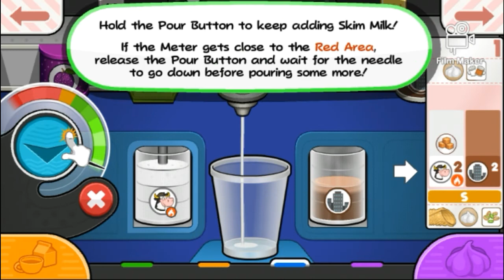Papa's Mocharia to go Day 1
Day 13 Will be in March 14

Create delicious coffee drinks and cannoli in Papa's Mocharia To Go!

Papa Louie has opened a brand-new coffee shop in New Pepperton, offering a variety of custom layered coffee drinks called Papaccinos. After you apply for a job as the barista of Papa's Mocharia, you learn that a year-long film is being made about the coffeehouse -- and you're now the main star! Under the watchful eye of the documentary crew, you'll be brewing espresso, steaming and frothing milk, and crafting eye-catching layered drinks for your picky customers. Work your way through the holidays as you serve seasonal coffee and cannoli, unlock new ingredients, and earn Daily Specials with delicious latte and macchiato recipes.

-- GAME FEATURES --

BREW ESPRESSO AND LAYER DRINKS - Use the Brew Machines to make freshly-brewed shots of espresso, and to steam and froth milk for the customers' drinks. On the Build Station, you'll layer the espresso and milk into a large cup along with colorful powders and flavored syrups, creating a delicious layered latte that looks as great as it tastes! Complete the drink with toppings, whips, and drizzles for that finishing touch.

CRAFTING CANNOLI - Customers will order a custom-made cannoli along with their Papaccino drinks. Choose the cannoli shell, line up the nozzles to pipe it full of cream, and garnish the cannoli with delicious toppings for the perfect sweet treat to enjoy with a coffee.

HOLIDAY FLAVORS - Celebrate the seasons with delicious holiday flavors! As you reach new ranks, the seasons and holidays in New Pepperton will change, and your customers will start ordering holiday-themed drinks and cannoli. You'll unlock new syrups, powders, dairy, shakers, creams, and cannoli shells for each holiday of the year, and your customers will love trying these new festive flavors!

SERVE SPECIAL RECIPES - Earn Special Recipes from your customers, and serve them as the Daily Special in the Mocharia! Each Special has a bonus you can earn for serving a prime example of that recipe. Master each special to earn a special prize!

CUSTOMIZE YOUR WORKERS - Play as Allan or Akari, or create your own custom character to work in the coffeehouse! You can also show off your holiday spirit with a massive variety of holiday outfits and clothing for your workers. Choose unique color combinations for each item of clothing, and create your own style with millions of combinations!

SPECIAL DELIVERY - Some customers don't want to travel all the way to New Pepperton for their coffee. When you start taking phone orders, customers can call to place their order, and you'll hire a Driver to help take and deliver orders to their homes instead!

COLLECT STICKERS - Complete a variety of tasks and achievements while playing to earn colorful Stickers for your collection. Each customer has a set of three favorite Stickers: Earn all three and you'll be rewarded with a brand-new outfit to give to that customer!

DECORATE THE SHOP - Customize the Mocharia lobby with themed furniture and decorations for each holiday of the year! Mix and match your favorite styles, or add items that match the current holiday so customers won't mind waiting longer for their order.

-- MORE FEATURES --

- Hands-on coffee shop in the Papa Louie universe

- Multi-task between brewing coffee, steaming milk, layering drinks, and crafting cannoli

- Custom chefs and drivers

- 12 separate holidays to unlock, each with more ingredients

- Earn and master 40 unique Special Recipes

- 90 colorful Stickers to earn for completing tasks

- 135 customers to serve with unique orders

- Use Stickers to unlock new outfits for your customers

- 124 ingredients to unlock

Papa's Mocharia To Go! is the 15th gameria in the Papa Louie restaurant time-management series, and is also the 15th To Go! app. It was first announced on December 8, 2020. Allan and Akari are the workers in this game, as they were the winners of Papa's Next Chefs 2020. The game takes place in New Pepperton. The winner of Kingsley's Customerpalooza 2020, Kenton, makes his official debut as a customer in the game as well. It was officially launched on March 2, 2021, although the game appeared in app stores one day before the offical release date.